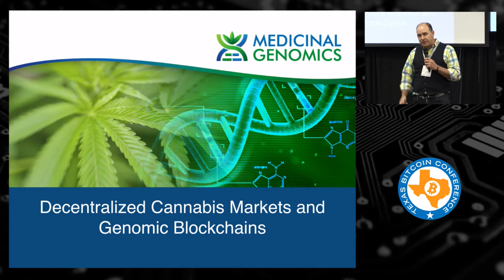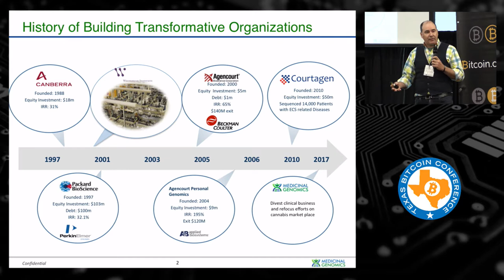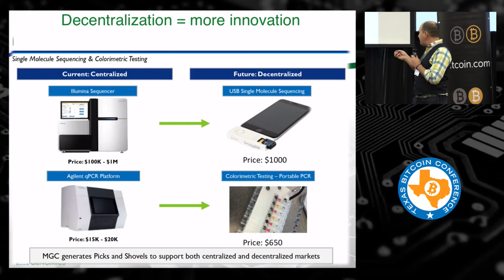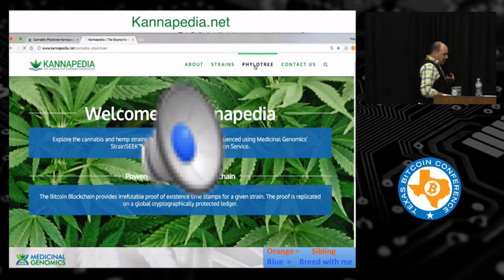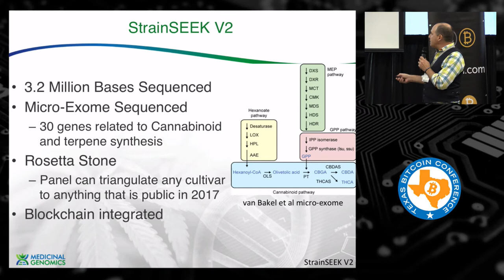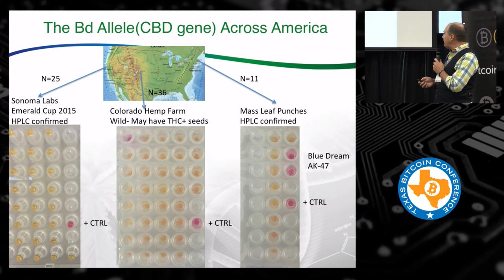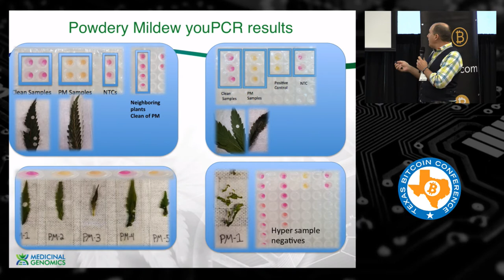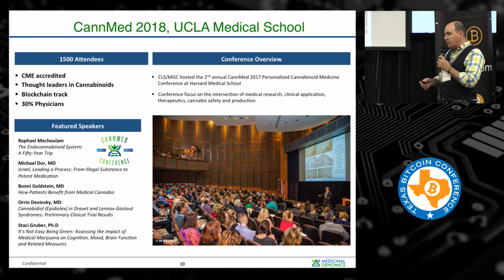Kevin McKernan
2017 Texas Bitcoin Conference in Austin, Texas.